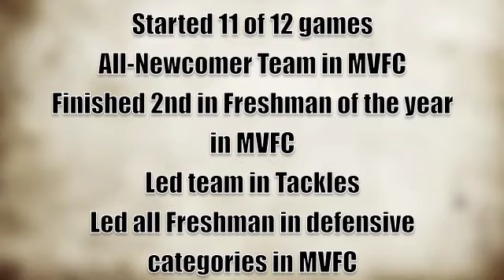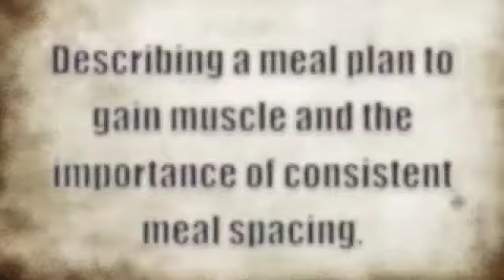J Thurman on a vacation day